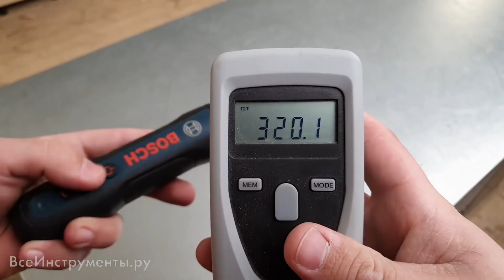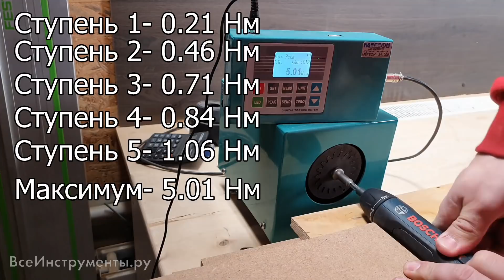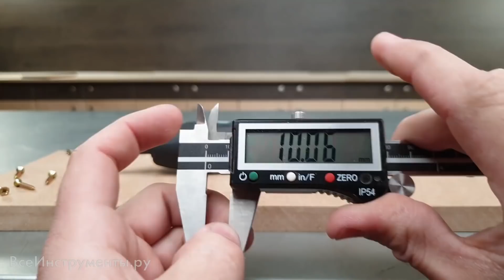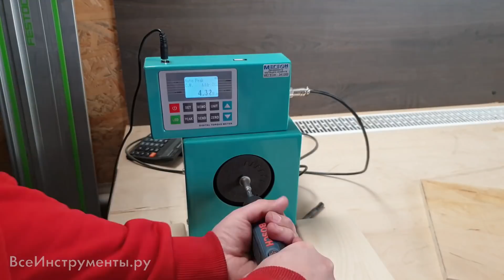Краш-тест Bosch GO 2! Испытание отвертки в работе. + Конкурс!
Краш-тест Bosch GO 2 + конкурс! Подведем итоги ровно через неделю, 14 апреля, под этим видео!
Также на сайте вы можете ознакомиться с комплектацией, техническими характеристиками и узнать всю информацию о товаре.